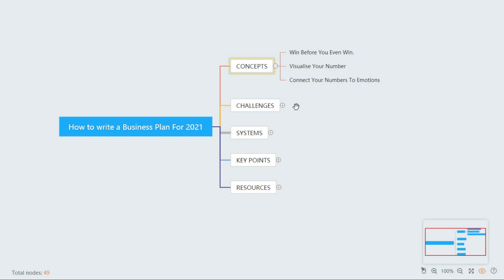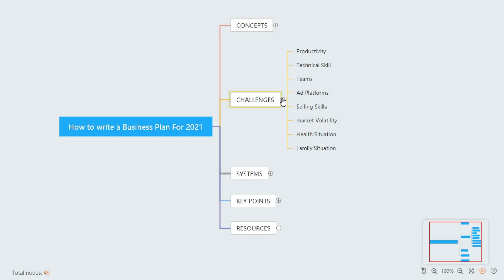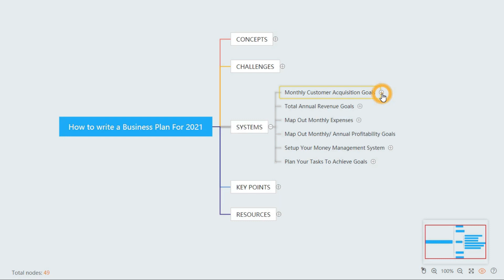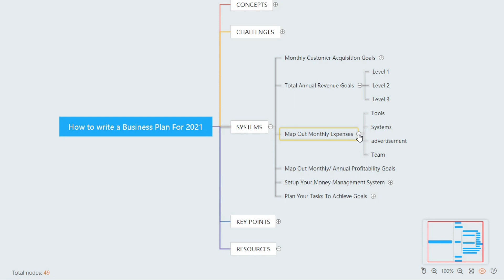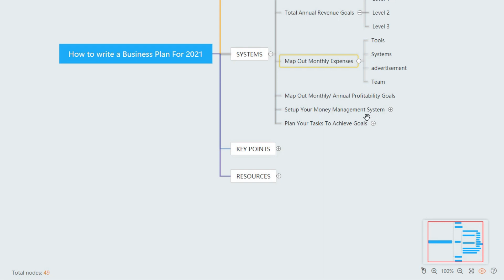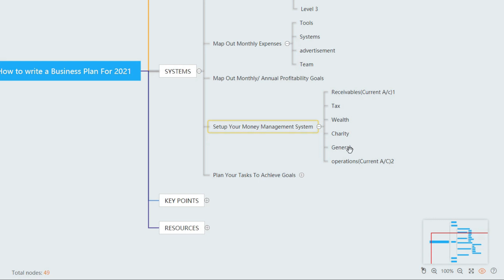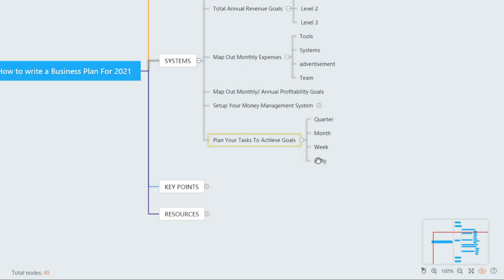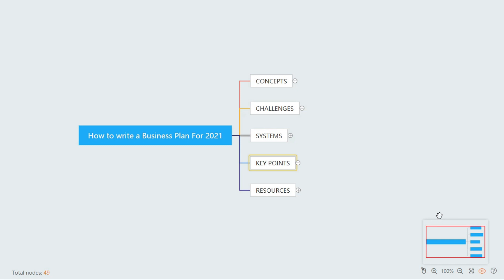How to Set & Achieve your 2023 Goals.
Best Goal Planners